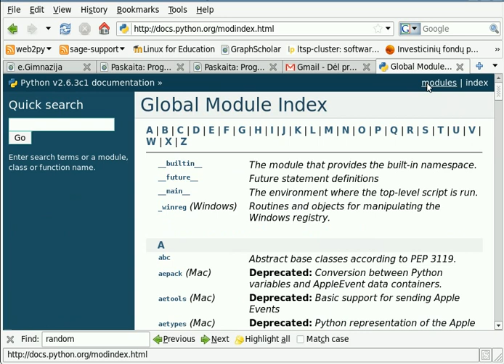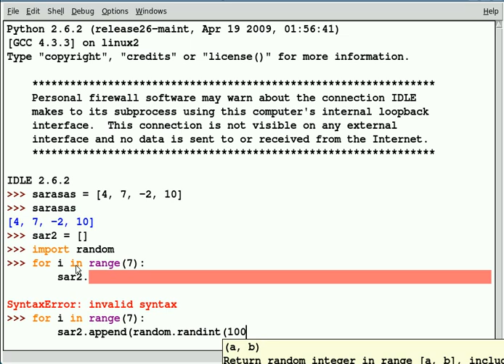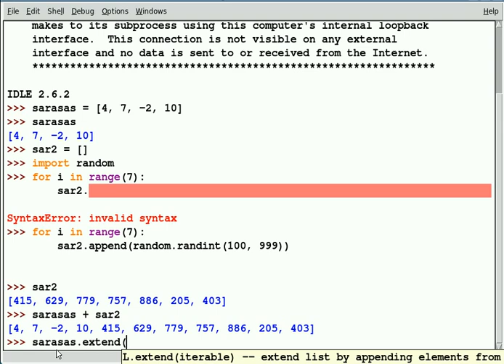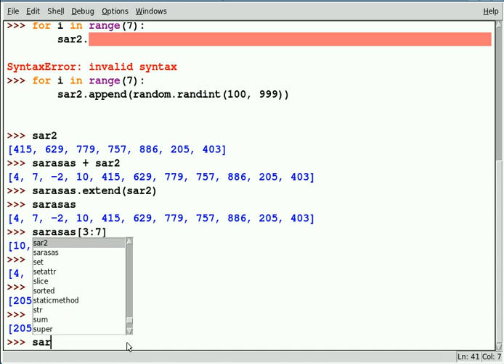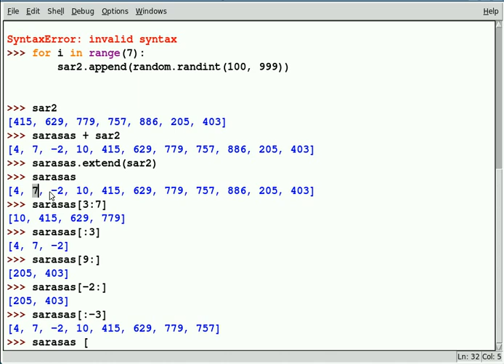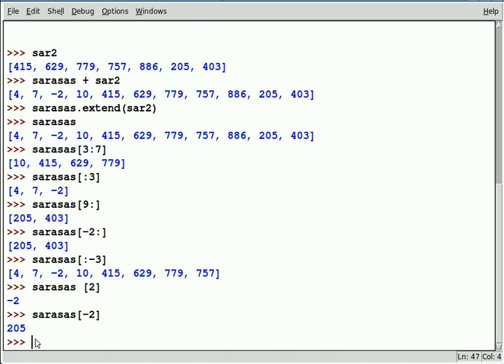4 Python veiksmai su sąrašais papildymas, atpjovimas ir pan, atsitiktinių skaičių generavimas